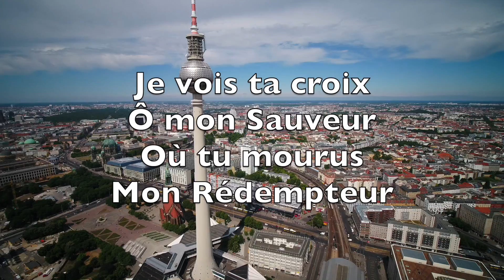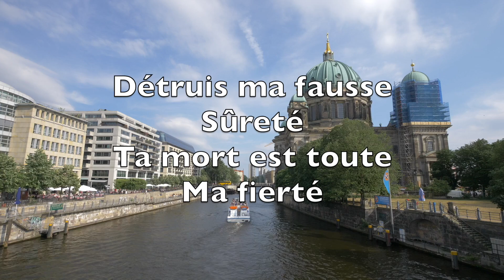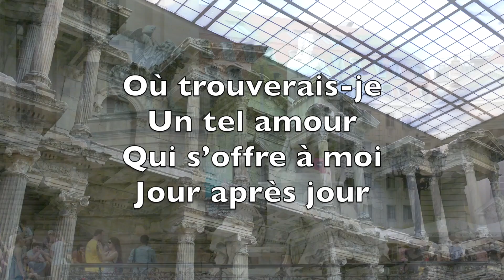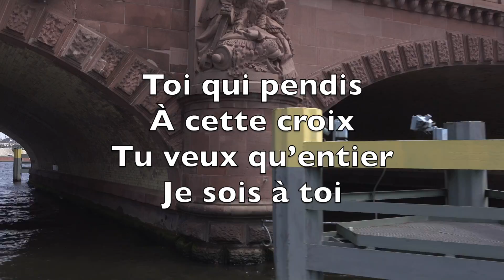Je Vois Ta Croix (When I Survey The Wondrous Cross) - Karaoké Saxophone Alto Instrumental V2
When I survey
The wondrous cross
On which the Prince
Of glory died

My richest gain
I count but loss
And pour contempt
On all my pride

Forbid it, Lord
That I should boast
Save in the death
Of Christ my God

All the vain things
That charm me most
I sacrifice
Them to His blood

See from His head
His hands, His feet
Sorrow and love
Flow mingled down

Did ever such love
And sorrow meet
Or thorns compose
So rich a crown

Were the whole realm
Of nature mine
That were a present
Far too small

Love so amazing
So divine
Demands my soul
My life, my all

Je vois ta croix
Ô mon Sauveur
Où tu mourus
Mon Rédempteur

S’effondrent toute
Gloire, orgueil
Tout vain éclat
Qui frappe l’œil

Détruis ma fausse
Sûreté
Ta mort est toute
Ma fierté

Je sacrifie
Ma vanité
Par ton sang je
Suis racheté

Voyez de son
Saint corps blessé
Pour moi son sang
Pur a coulé

Où trouverais-je
Un tel amour
Qui s’offre à moi
Jour après jour

Que donnerais-je
Pour merci ?
Un or terrestre
Et de grand prix

Toi qui pendis
À cette croix
Tu veux qu’entier
Je sois à toi

WORDS: Isaac Watts, pub.1707. MUSIC: “Hamburg”; Lowell Mason, 1824. Public Domain.